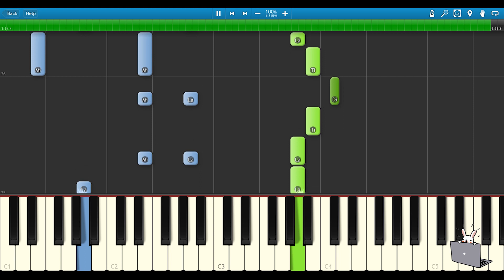🎹孟佳-《你懂我 我懂你》(欢乐颂4主题曲) (Piano Tutorial) ❤️♫